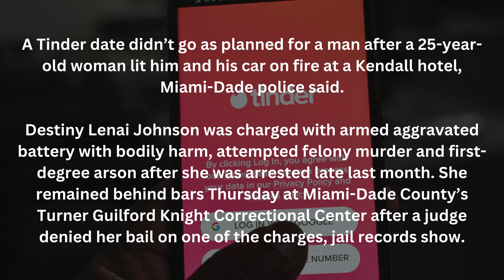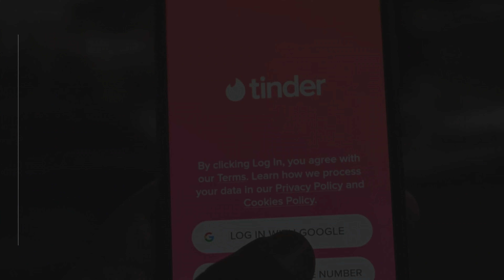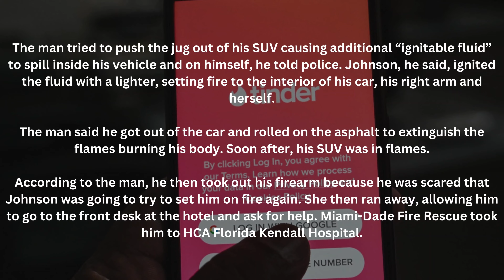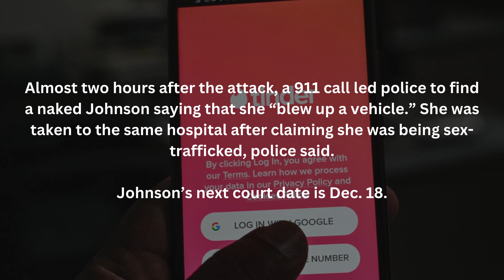Woman Sets Fire To Man And His Vehicle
Destiny Lenai Johnson, 25, was charged with armed aggravated battery with bodily harm, attempted felony murder and first-degree arson after she was arrested late last month. This came after Johnson and a mans arranged to meet via Tinder at the Holiday Inn Express & Suites on North Kendall drive in Miami. When Johnson approached the man's SUV with what appeared to be liquid in a gallon container, she didn't get in, but asked for money to get her car fixed, the Tinder date gave her the $60 he had on him and soon afterward Johnson became irate, dousing the inside of his vehicle with what turned out to be gasoline. She then set the fire using a lighter, burning the man, the vehicle and herself in the process.
AEOR 491
holiday inn, holiday inn express, tinder, tinder date, tinder horror story, tinder story, tinder dates, tinder in real life, Woman Seeks Revenge On Ex-Boyfriend But Sets Wrong Car on Fire: Cops, Tinder Date Gone Wrong, Woman Outraged That Man Brought 5 Women Who He Also Met on Tinder To Yacht Date, The Tinder Date Killer: Grace Millane’s Story | Killers Caught On Camera